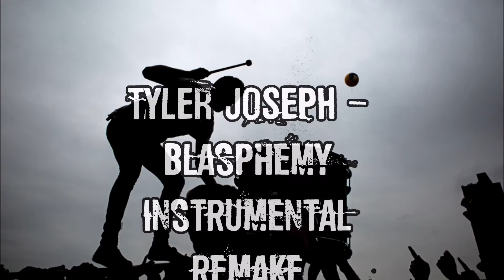Blasphemy - Tyler Joseph (of top) (Instrumental Remake)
Eh, it isn't that good, but it's my first actual project, so, yeh. I also used FL Studio but it doesn't have good samples, so it made this sound bad.